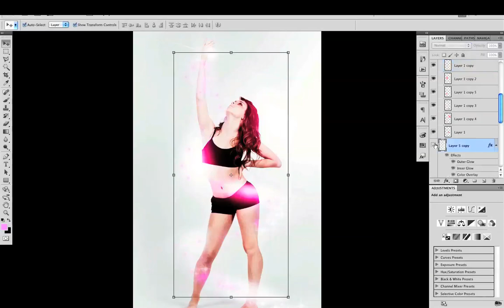Magic In Process